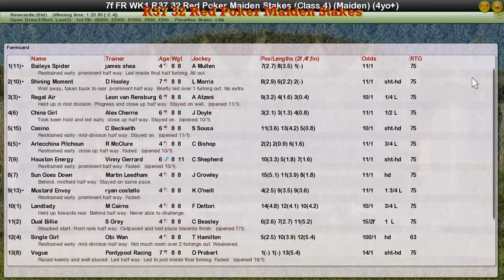FR WK1 R37 32 Red Poker Maiden Stakes